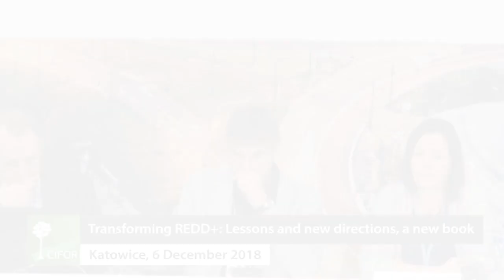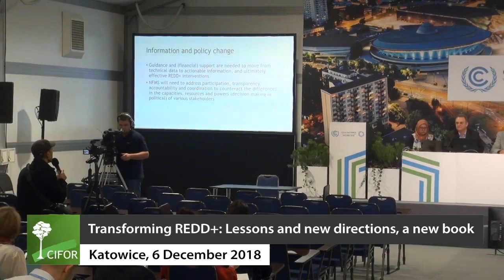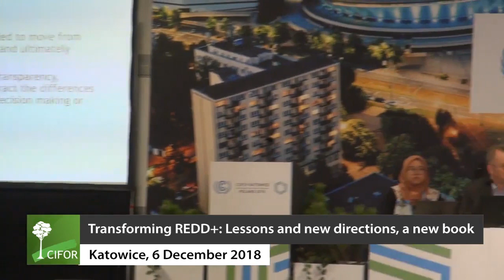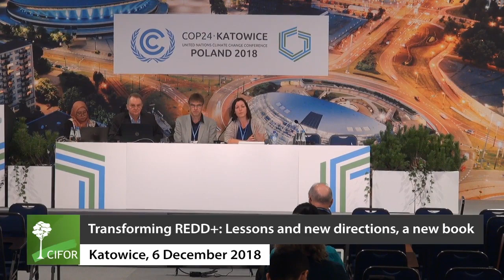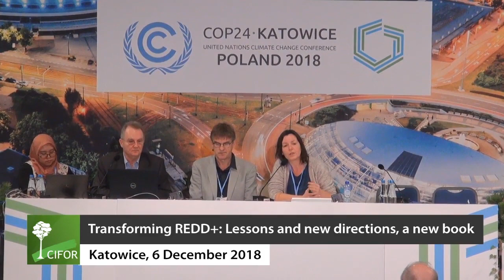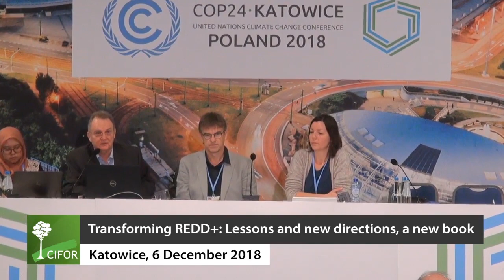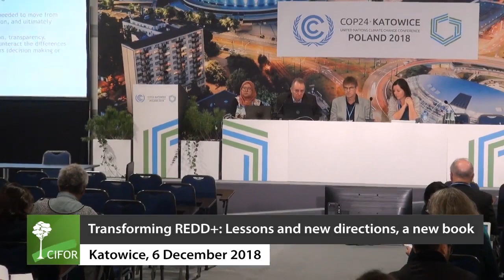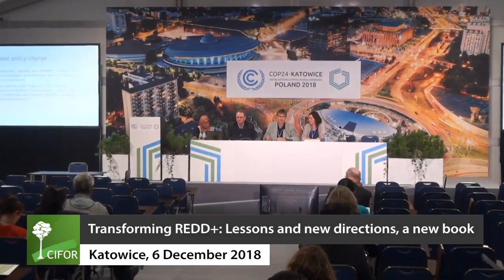Transforming REDD+ book launch at COP24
CIFOR’s book Transforming REDD+: Lessons and new directions was presented at COP24, Katowice, Poland, addressing the challenges and future opportunities on REDD+ after a decade of implementation.